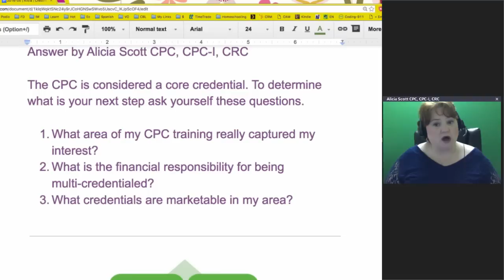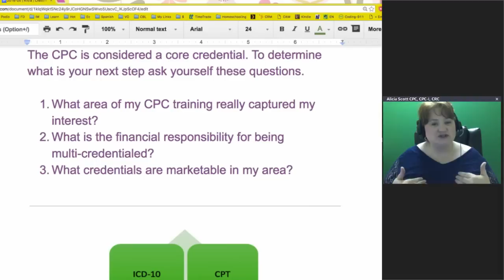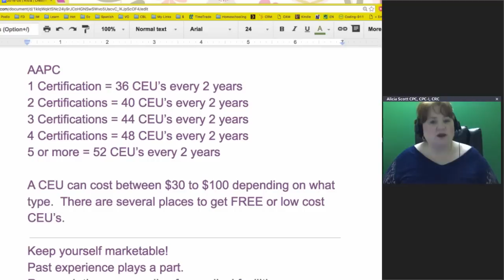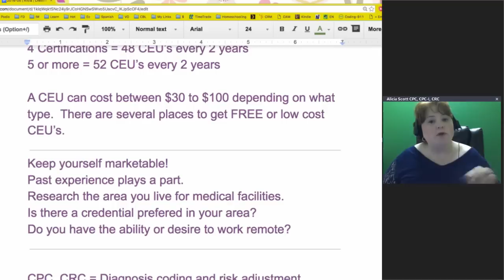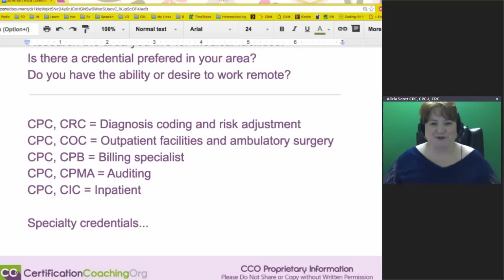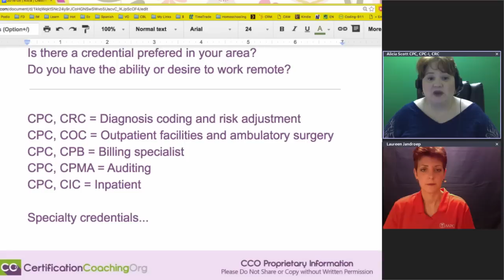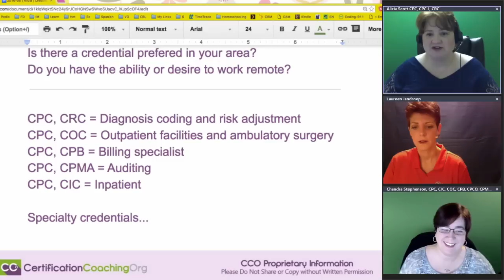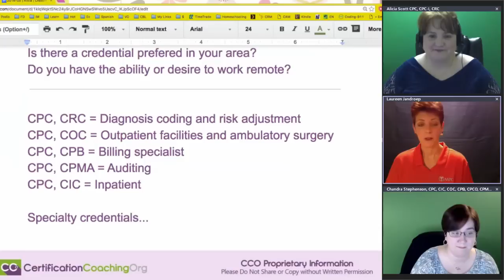Which Credential is the Best After CPC? | Medical Coding Advice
A: Let’s go through a thought process of what you want to talk to yourself about if you want to get a credential after the CPC. The first thing that I like to tell people is to remind them the CPC is a core credential. The AAPC has core credentials and specialty credentials.

There’s more than one core credential, but actually the CPC is probably the gold standard, the most widely recognized of all the credentials that the AAPC has. You’ll find people that are CPCs doing all types of coding work –outpatient, inpatient, and specialties because it’s a core credential. So, it’s a great place to start if you’re not sure where to start, we usually advise that you start there.

Now that you got your CPC, you’re telling yourself, “That was excellent, I’m so proud of myself,now I want to move on.” Ask yourself these three questions: What area of my CPC training really captured my interest? Was there a particular area that you really enjoyed? Also, what’s the financial responsibility for being multi-credentialed? When you look at me, I have three credentials, but you go and you look at Chandra who has 17 now, I think, working towards 20? You have to pay for CEUs, so it’s something to consider. What credentials are marketable in your area? That’s something very important.

More Information about cpc credential:

Certified Professional Coder® (CPC®) Medical Coding Certification ...
See how the CPC compares to other core credentials ». Become a certified medical coder by earning your Certified Professional Coder certification (CPC®), the ...
‎CPC Exam Training · ‎Compare · ‎COC · ‎CPT Book

Wikipedia
A clinical coder – also known as clinical coding officer, diagnostic coder, medical coder or In some countries, clinical coders may seek voluntary certification or ... in the U.S.: Certified Professional Coder (CPC); which tests on most areas of ...

How to Become a Certified Professional Coder (CPC) FAQs:
What Is A Certified Professional Coder (CPC)?
A Certified Professional Coder (CPC) is an individual of high professional integrity, who has passed a .

CPC - Certified Professional Coder Jobs, Employment | Indeed
CPC - Wikipedia, the free encyclopedia
Wikipedia
CPC may refer to: Contents. [hide]. 1 Organizations. 1.1 Education; 1.2 Healthcare; 1.3 Political ... A certified medical coding credential awarded by the American Academy of Professional Coders (AAPC) upon passing a national recognized ...

Also searched online for:

Searches related to cpc credential
cpc credential verification
cpc certification
rhia credential
certified professional credentialing specialist
certified professional coder salary
certified professional coder training
cpc exam prep
cpc certification program